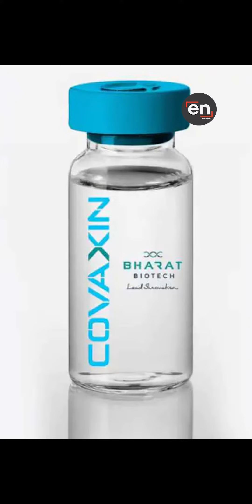Is ‘Covishield’ and homegrown ‘Covaxin’ Safe? | Eastnews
What the Health Workers Had to Say on Government Insisting that both ‘Covishield’ and homegrown ‘Covaxin’ are Safe.